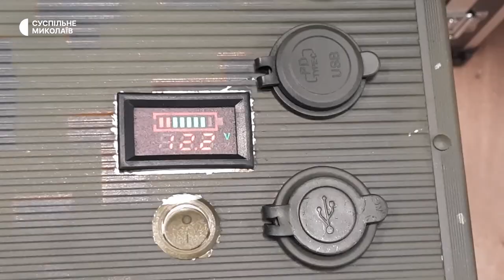На Миколаївщині зріс попит на Power Bank та генератори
Через обстріли російськими військами об'єктів критичної інфраструктури України, на Миколаївщині діють стабілізаційні відключення електроенергії. Попит на резервні джерела електроенергії, такі як Power Bank та генератори виріс майже у десять разів.